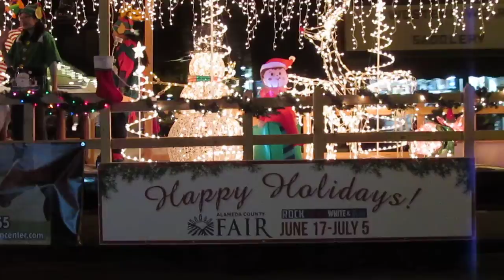Christmas Parade floats 2014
Christmas Parade 2014